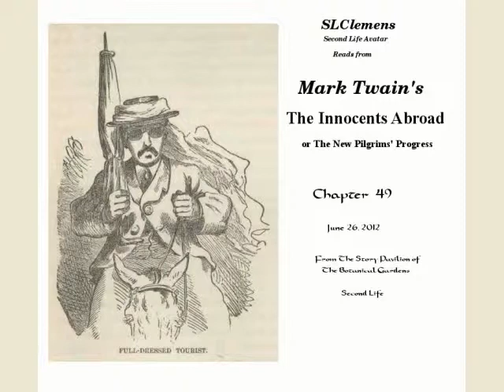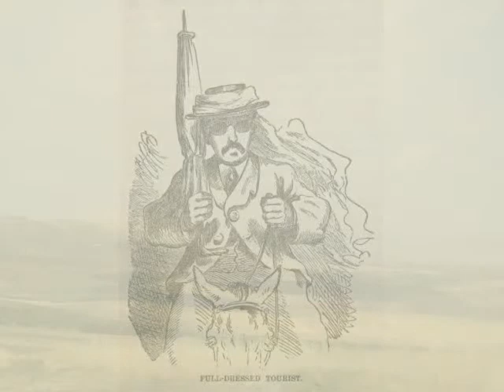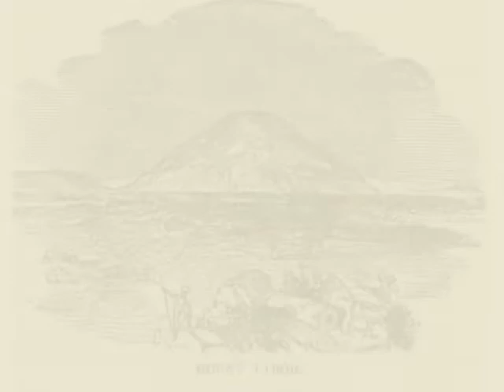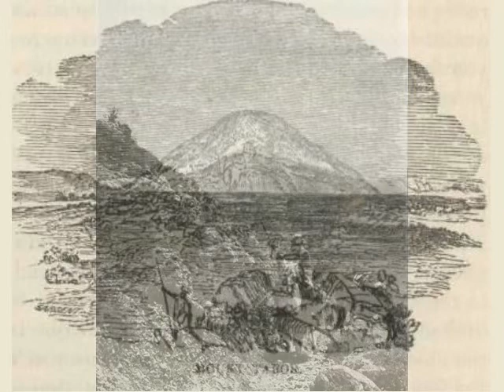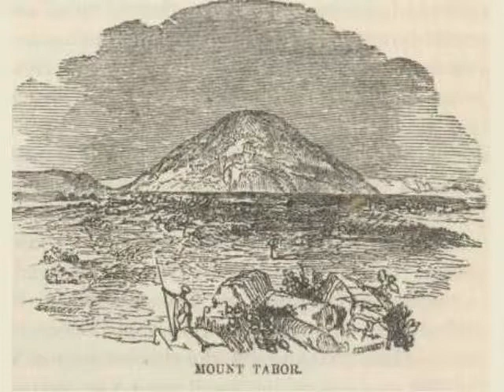The Innocents Abroad - Chapter 49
The Ancient Baths?Ye Apparition?A Distinguished Panorama?The Last Battle of the Crusades?The Story of the Lord of Kerak?Mount Tabor?What one Sees from its Top?Memory of a Wonderful Garden?The House of Deborah the Prophetess